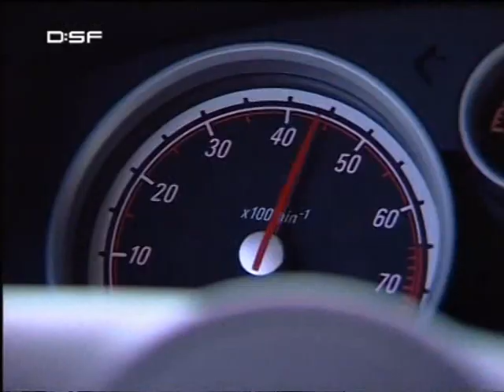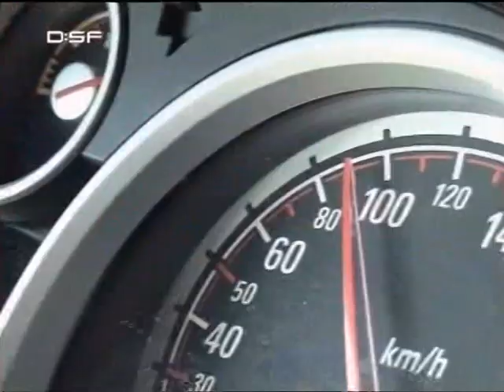Test: Opel Astra H GTC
"Motorvision" testet den Opel Astra H GTC.